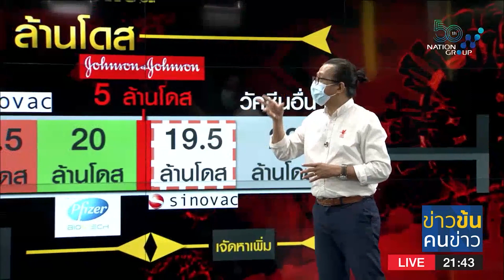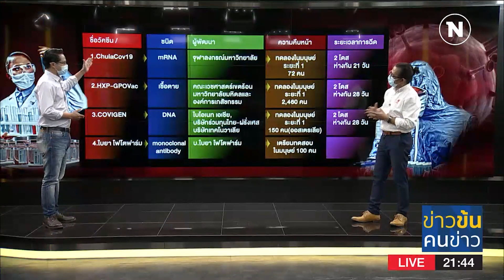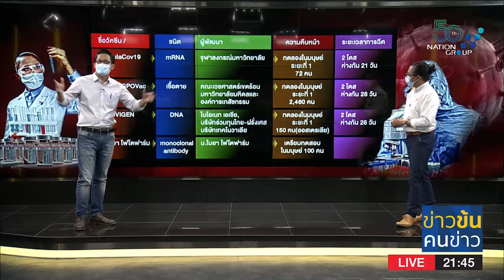ทำไมประชาชนต้องซื้อวัคซีนเอง! หน้าที่รัฐฯไม่ใช่หรือ?